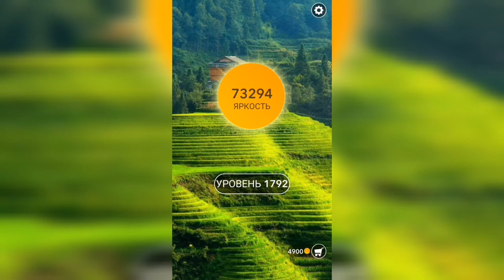Word / Слово Крест: Поиск русского кроссворда / Уровень 1792